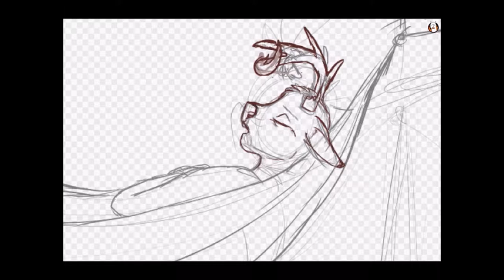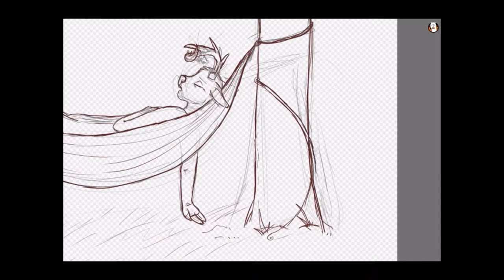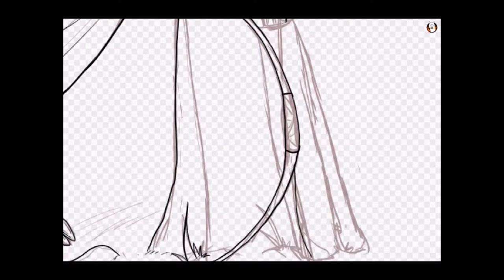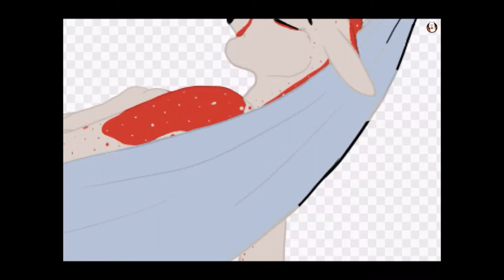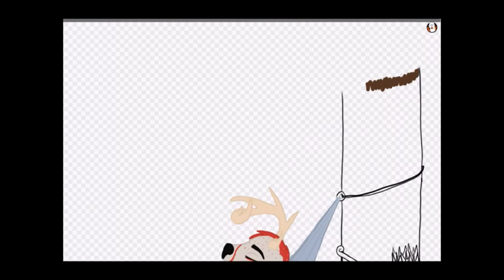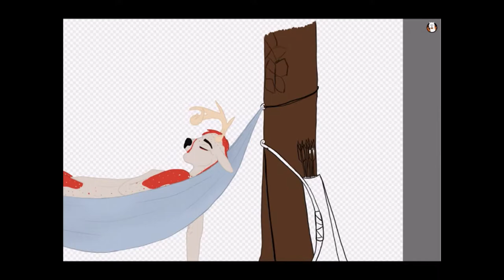Ezekiel on a hammock (speed paint)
So y e a h I don't usually draw my own characters but wow here we go. Idk I just thought this would be nice uwu